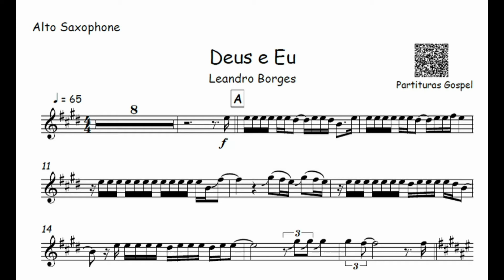Deus e Eu - Leandro Borges 🎺Partitura Melódica 🎹Arranjo🎺Orquestra🎻Metais🎷